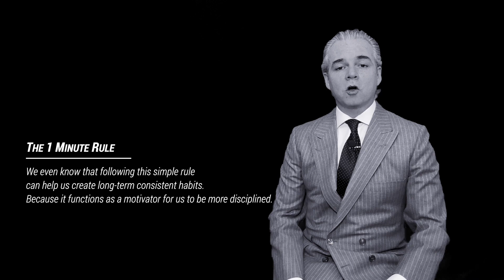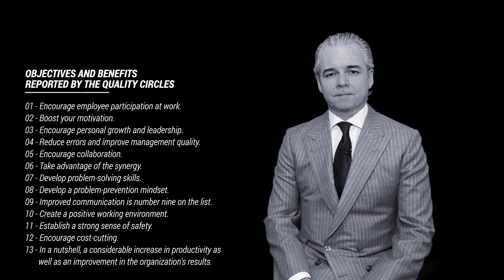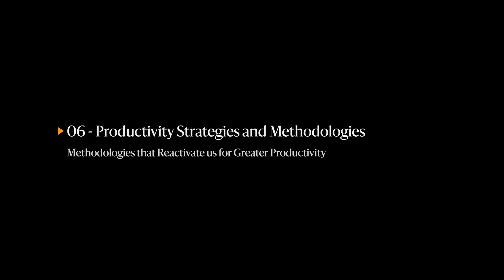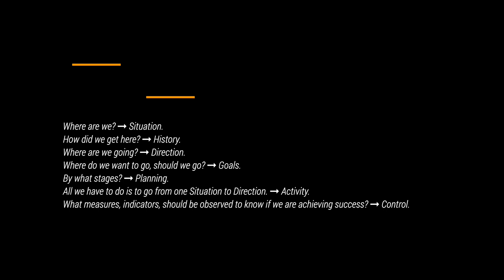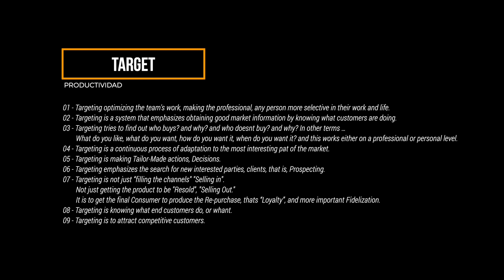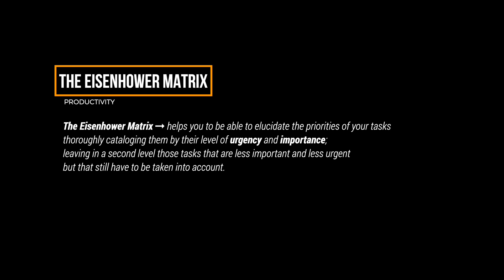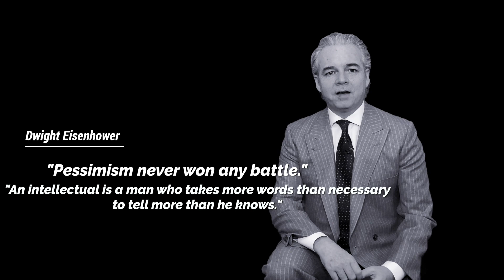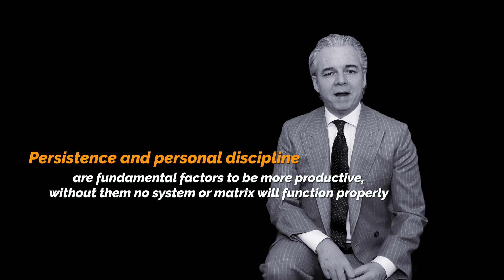Masterclass | Improve your PRODUCTIVITY with these Success Tools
Welcome, What causes regular people and business professionals to go from achieving nothing remarkable to attaining enormous success as a result of their amazing effort?

The truth is that you can boost your productivity and achieve success in both your personal and professional lives by using the techniques we'll discuss below.

What does the student get out of this Masterclass? - What will he gain from it?
In the development of knowledge, skills, and training in order to increase their productivity through the application of these Success Tools, they are focused on increasing their productivity.

Welcome, I'm David, Consultant Manager of the firm Garcia-Lomas & Allen-Perkins, The ADO Corporation™. For more than 15 years and nearly 1000 days, I've been developing commercial orientation programs, SalesForce Training, in the development of Leadership and Management, in all types of multinational organizations in the business world, and all types of economic activity.

This Masterclass is developed in 8 Chapters:

—CHAPTERS—
00:00 Improve your PRODUCTIVITY with these Success Tools.
02:26 01 - Productivity through Willpower.
06:51 02 - Habits that improve your Productivity.
08:08 03 - Achieve your Goals through Productivity.
11:21 04 - Productivity through People.
12:06 05 - Productivity by Motivation.
16:12 06 - Productivity Strategies and Methodologies.
24:42 07 - Productivity, Pareto, and Targeting.
33:01 08 - Eisenhower and the Productivity Matrix.

► José Manuel García-Lomas y Allen-Perkins, Founder, President and 1st Consultant of García-Lomas & Allen-Perkins | The ADO Corporation. With more than 40 years, nearly 3000 days of experience developing Commercial orientation programs, Sales Force Training, Leadership development programs and Management, in all kinds of multinational organizations in the business world and in all kinds of economic activity.